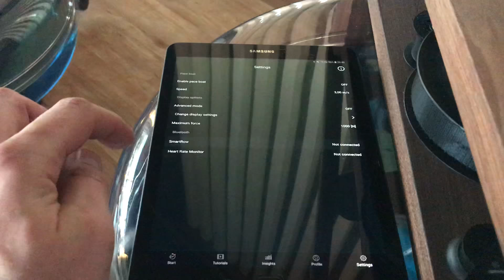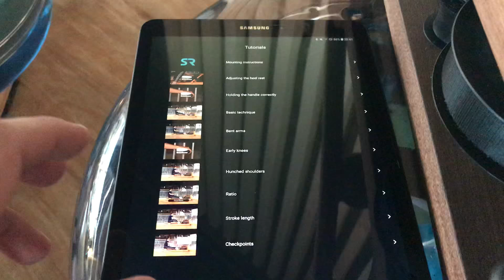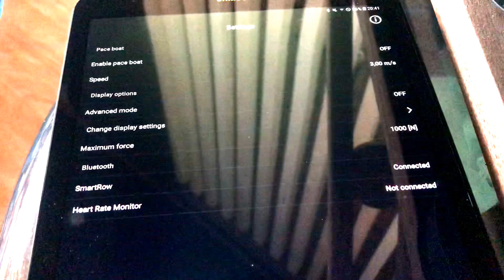Waterrower | Smart Row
Quick look at Smart ROw for the Waterrower - connecting the app is super quick.

The SmartRow extension for the WaterRower provides 100% comparable data for rowing training - completely independent of the monitor, directly on your smartphone. The SmartRow roller is installed in place of the first roller in the WaterRower and sends the rudder data via Bluetooth to the SmartRow app.

To transmit the heart rate, a Bluetooth chest strap is required.

Incl. Smart phone holder. The assembly instructions are described in the SmartRow app.